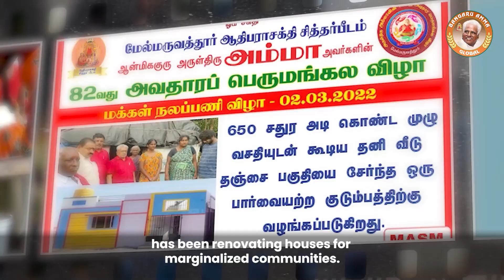Amma's Generosity through Her welfare measures! | May 9, 2023 | Om Sakthi Global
Amma is recognized for enhancing the quality of life of individuals by implementing various welfare measures. These initiatives encompass multiple facets that might astonish you. Tune in to discover more about these welfare activities.